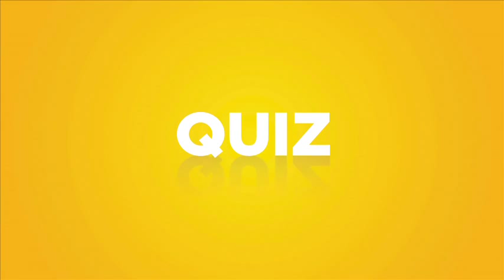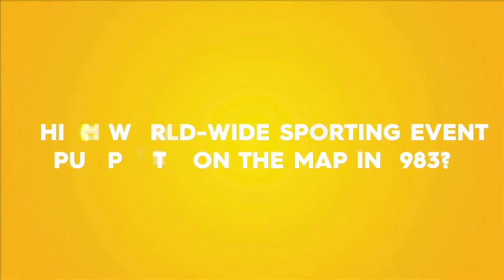WACA Quick Quiz Round III - Beer v Triscari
WACA Quick Quiz - Round III
Watch Michael Beer from the Western Warriors take on Gemma Triscari from the Western Fury in the WACA Quick Quiz!